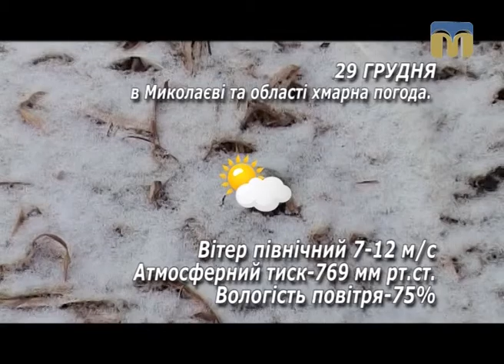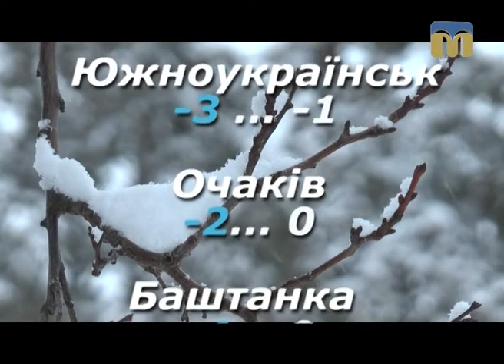Народні прикмети, прогноз погоди на 29 грудня 2016 року